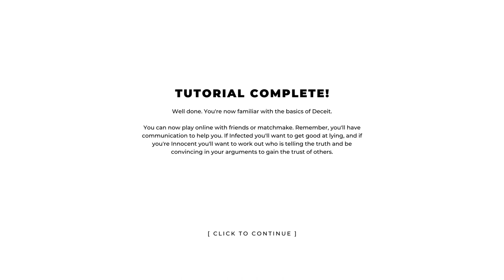Deceit - Survival Horror | Lose as Lisa Freeman (Chang is a SUSsy BAKA!) Part 8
Deceit ID
8493447 D4rkSlay3rGam1n

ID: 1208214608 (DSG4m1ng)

▶▶▶▶▶LIKE, ADD, & FOLLOW MY OTHER SOCMEDS LINK◀◀◀◀◀